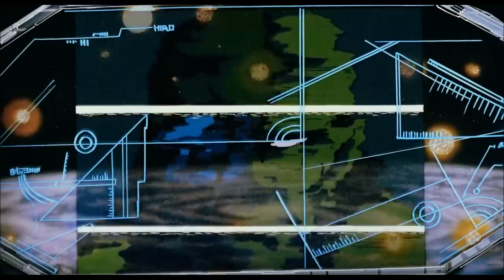Macross: Do You Remember Love? - Final Battle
From the high-definition remaster of the 1984 film "The Super Dimension Fortress Macross: Do You Remember Love?" Here Lynn Minmay sings the song "Ai Oboete Imasuka (Do You Remember Love?)", bringing culture back to the Zentradi and ultimately turning the tide of the movie's climatic battle to save the human race from annihilation. The song was composed by the late Kazuhiko Kato.

This video is intended as a tribute to this classic movie. If you have the opportunity to buy it for yourself, you should.